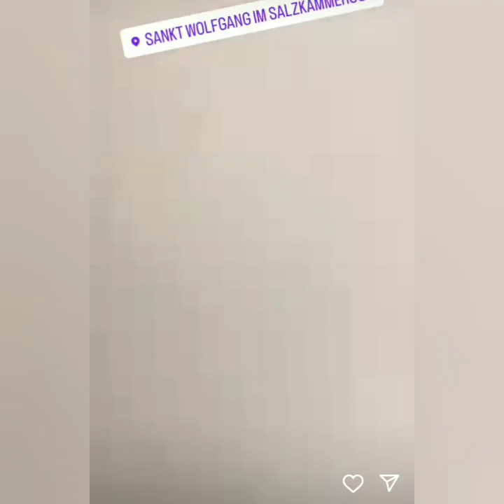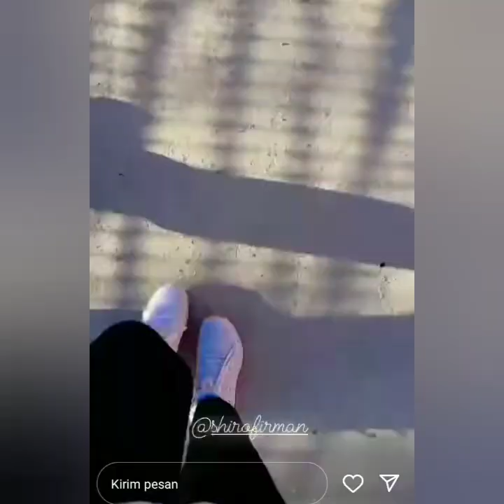ADA YANG BARU DI LIBURAN AYU TING-TING HARI INI. COBA SIMAK VIDIO INI.. FOKUS LINGKARAN